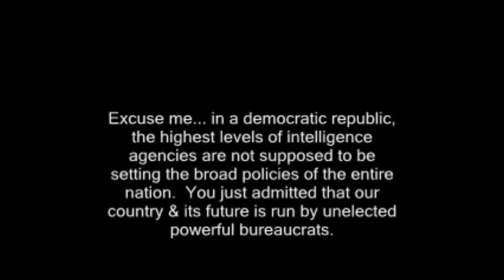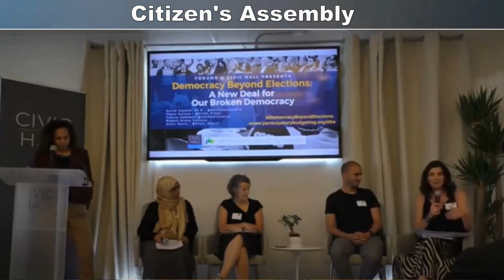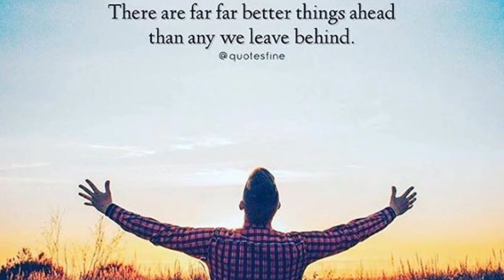Meritocracy vs Cronyism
This video explores Meritocracy vs Cronyism. then it moves into what we can do and the effects of the transition.